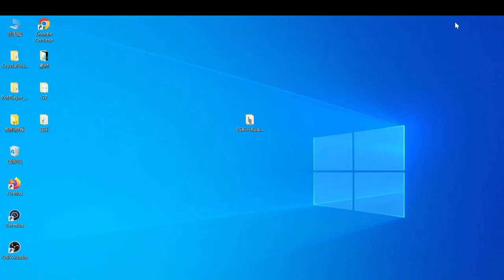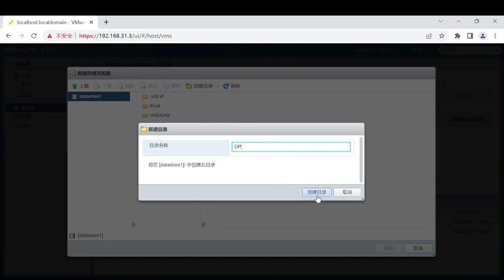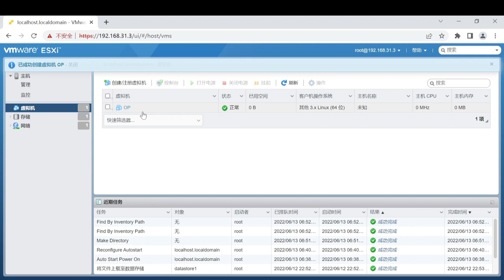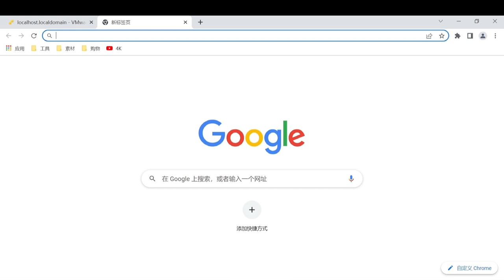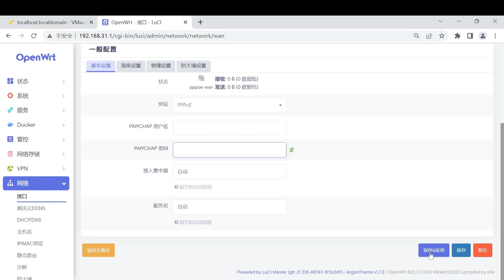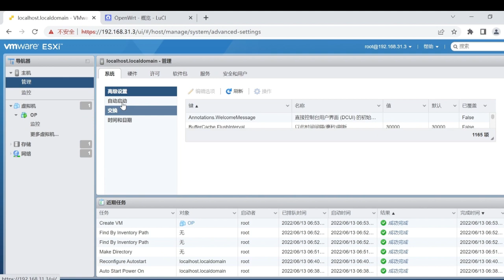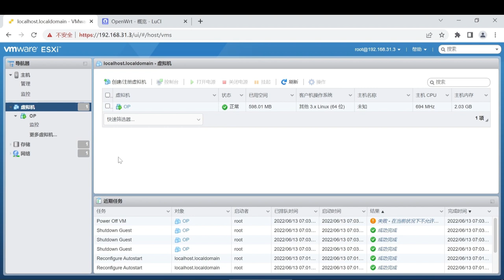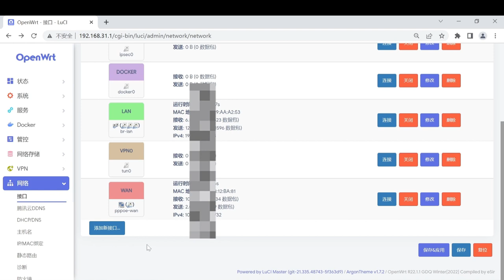无需旁路由，虚拟机里直接用OpenWrt作主路由（CC字幕）